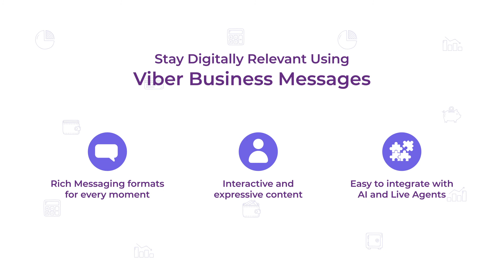Viber Business Messages - Making Conversations Seamless for the Banking and Financial Industry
Deliver smarter communication with rich messaging formats and interactive content. Engage in the moment and build your brand relevance with Viber Business Messages.